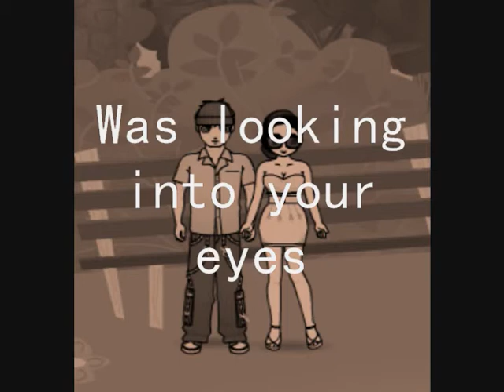Thinking Of You[Zwinky Version]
Hi guys i made this video i mean me and annie didd this :D it took 3 hours to film it -_--" but when i edit it i thought it will be hard x] but it wasn't !